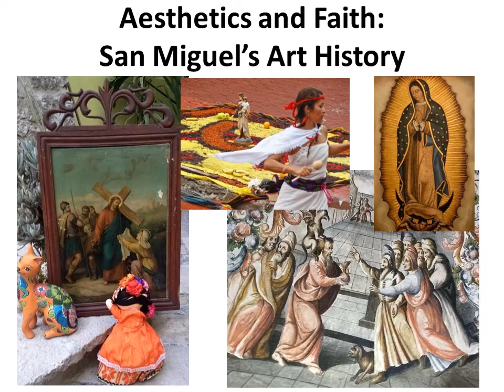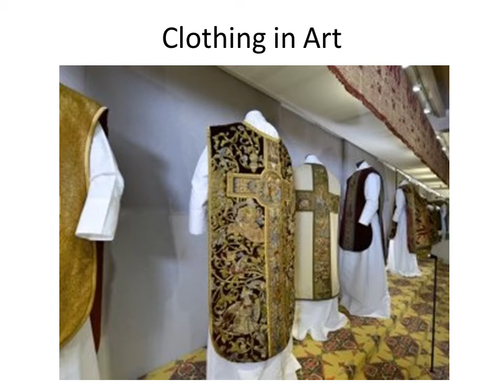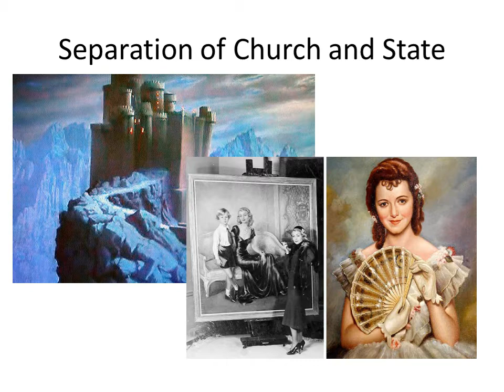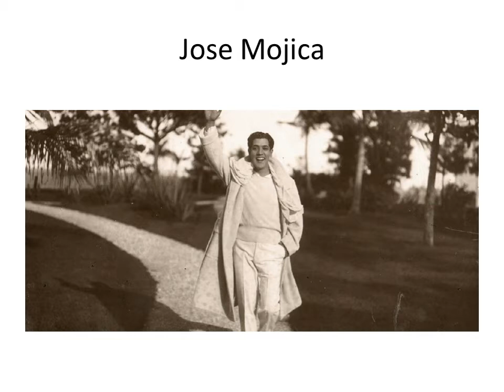Aesthetics and Faith: San Miguel's Art History